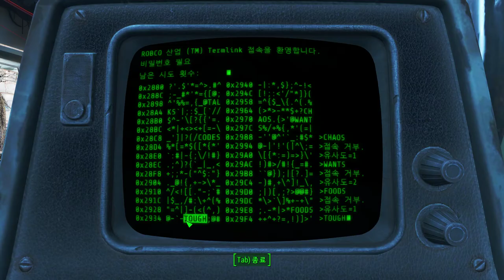[Fallout 4] 폴아웃 4 게임플레이 영상 Gameplay #20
이제는 해결할 수 있는 서브퀘스트가 거의 다 완료된 모습이네요.